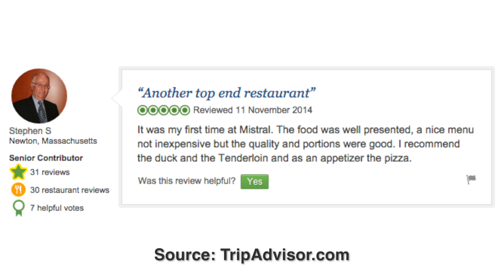Mistral Boston MA Reviews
Mistral restaurant is one the finest restaurants in Boston MA. Have a look through some of the amazing reviews that people have written after they've experienced the food, service and atmosphere of Mistral.
Mistral

223 Columbus Ave. (Berkeley St.), Boston, MA 02116

This review video was made on behalf of Boston Reviews channel for Mistral Restaurant.
Boston’s acclaimed French restaurant from celebrated Chef/Owner Jamie Mammano. Located in the city’s stylish South End, Mistral showcases Chef Mammano’s uncomplicated French Mediterranean cuisine, highlighted with the season’s finest ingredients. Inspired by the wind that sweeps through the south of France, the restaurant’s decor is reminiscent of Provence with hand picked French pottery, high ceilings and arched floor to ceiling windows that evoke a feeling of warmth and sophistication. Mistral’s dramatic dining room serves dinner nightly and Sunday Brunch. In our bar and comfortable lounge area we also offer craft cocktails and fine wines to compliment Chef Mammano’s menu. Mistral’s private dining room, Le Salon du Mistral, accommodates 60 seated and up to 80 guests for a reception.

About Boston: Boston is the capital and largest city of the Commonwealth of Massachusetts in the United States. Boston also serves as county seat of Suffolk County. The largest city in New England, the city proper, covering 48 square miles (124 km2), had an estimated population of 645,966 in 2014. (Source: Wikipedia.org)